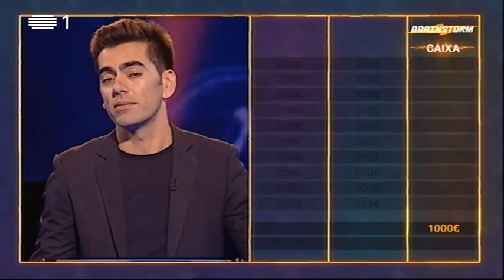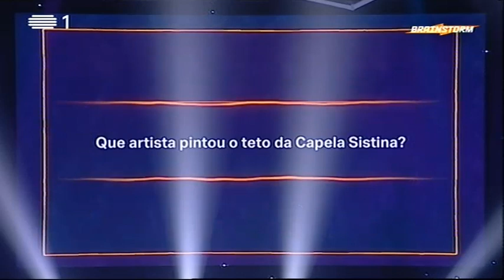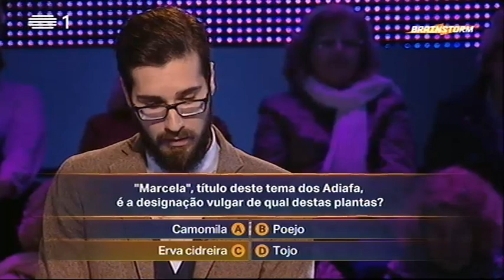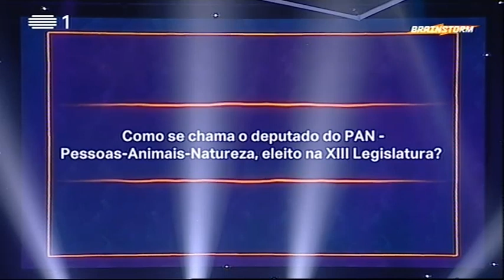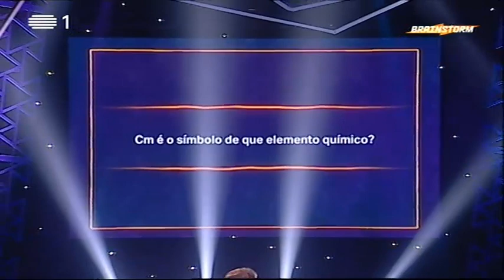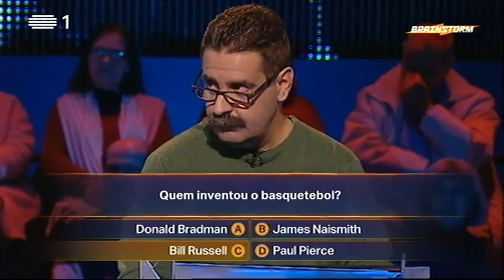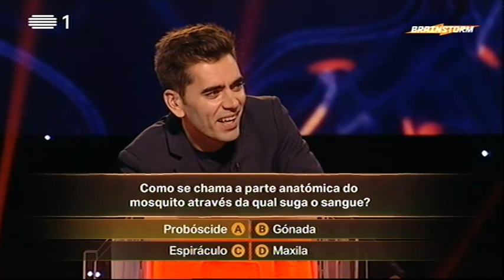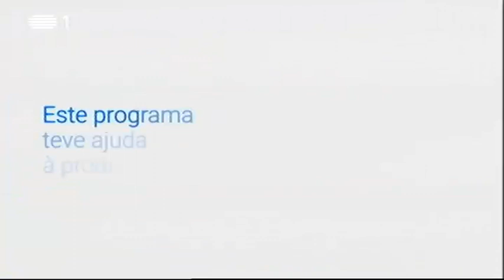Brainstorm - Ep - 46 - 16 Mai 2017 - Temporada 1